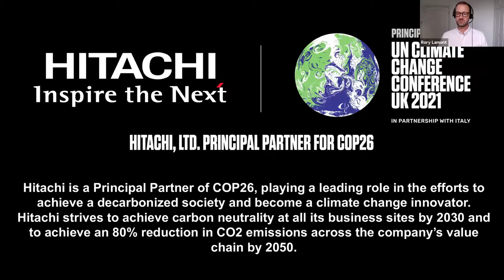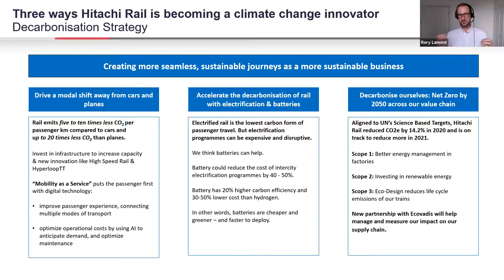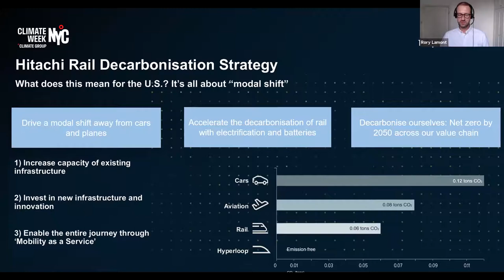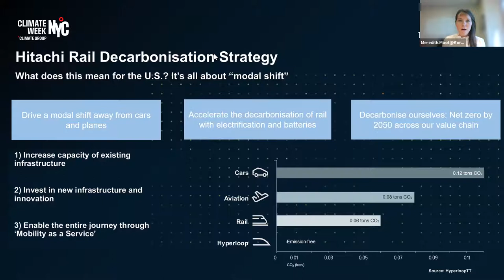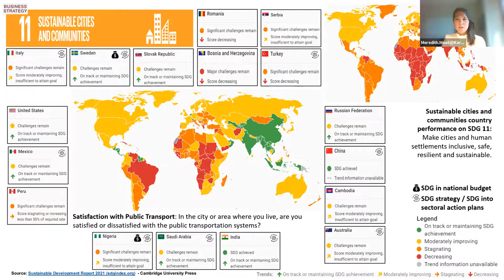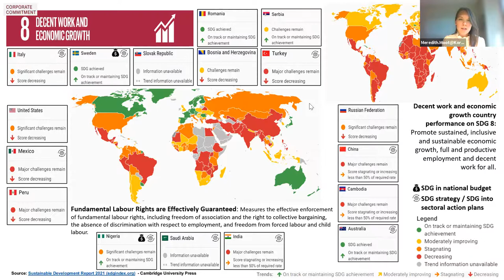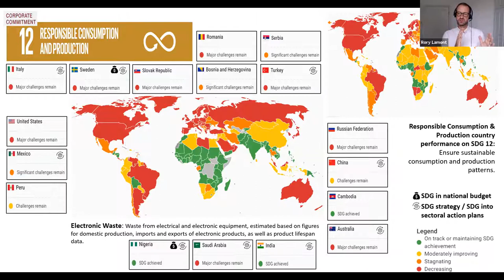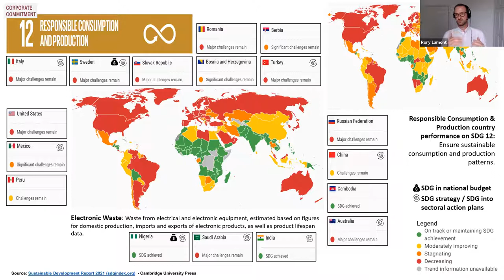Transitioning the Supply Chain to NetZero Webinar | Hitachi Rail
Following Hitachi, Ltd's announcement that it will decarbonise its value chain by 2050, Group CPO Rory Lamont joins Meredith Moot to discuss how the rail business is approaching this and why it makes great business sense.